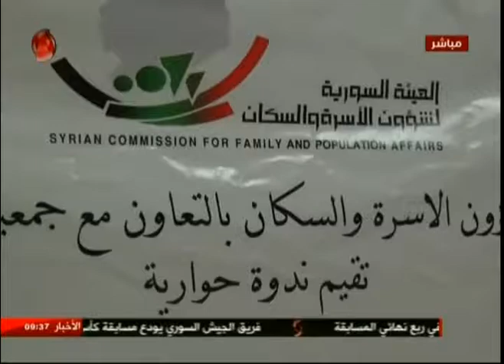ندوة حوارية بعنوان أثر الإجراءات والتدابير القسرية أحادية الجانب على الأسرة السورية